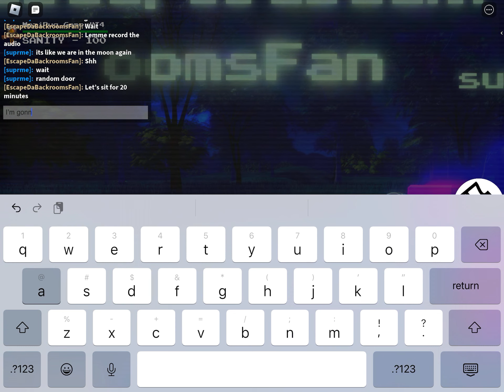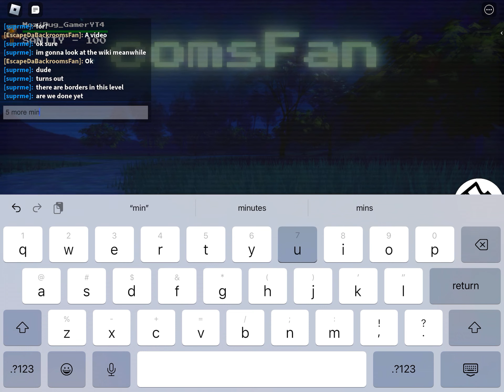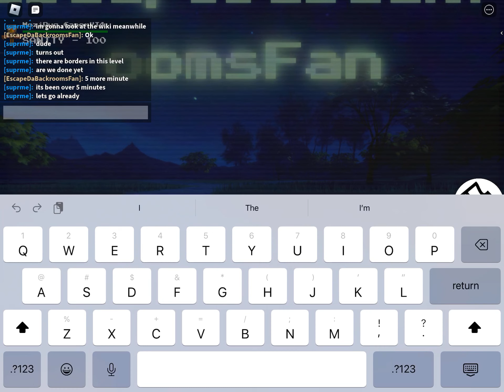Backrooms Level 39: “Enchanted Forest” | Ambience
Ambience and gameplay of Backrooms Level 39, in backrooms redacted on roblox